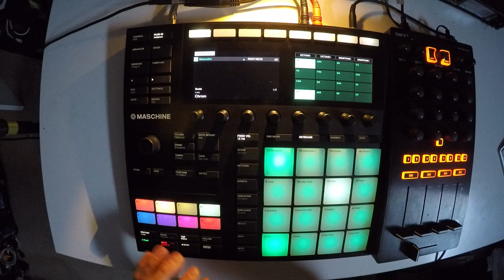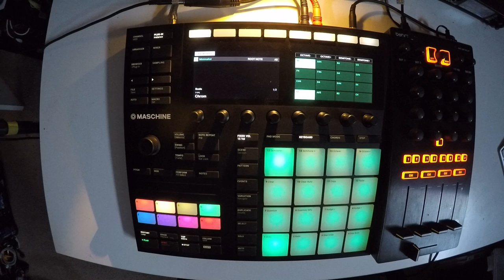Beats From Last Night - 62 of 365 - 2018/03/03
this one is from march third. 0️⃣3️⃣0️⃣3️⃣